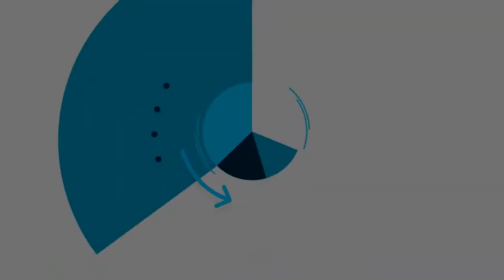CONSEGUIMOS EL INFALIBLE, 8 PARTIDAS GANADAS SEGUIDAS!!! | PARTE 2